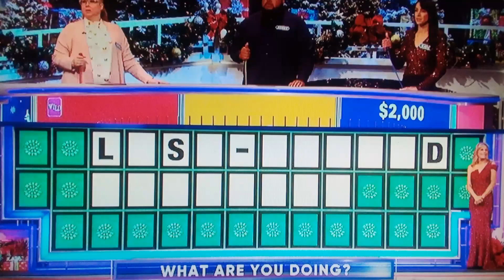Beating The Shoppers Clock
Well, they now have the money to do all three of those.